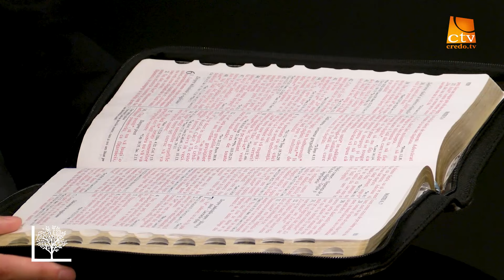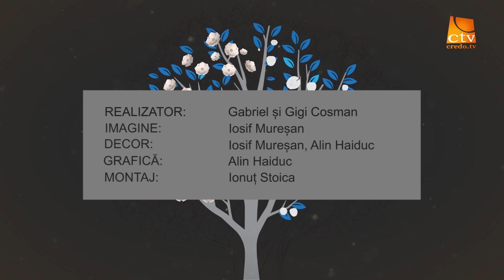Ep. 106 - Când fiul tău te va întreba - Care este diferența dintre dărnicie și milostenie ?